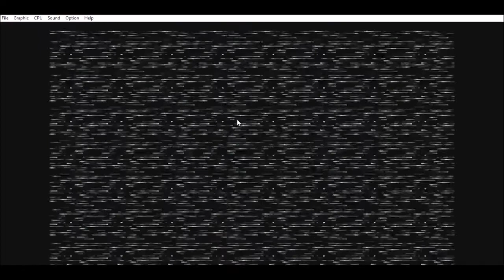Teenage Mutant Ninja Turtles (TMNT) - Hyperstone Heist (PC) - Gameplay